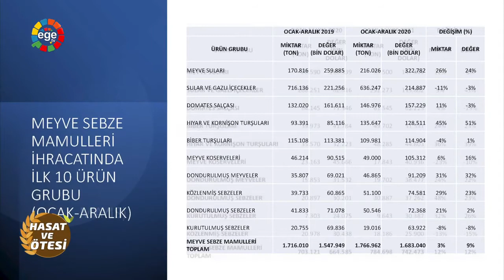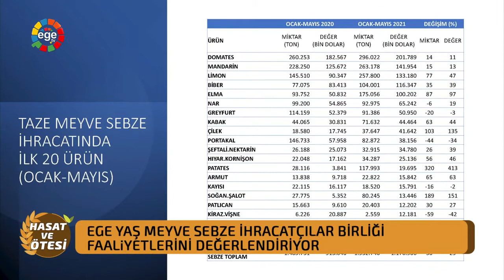Hayrettin Uçak - Martin Sanford / Hasat ve Ötesi Programı - Ege TV / 9.06.2021